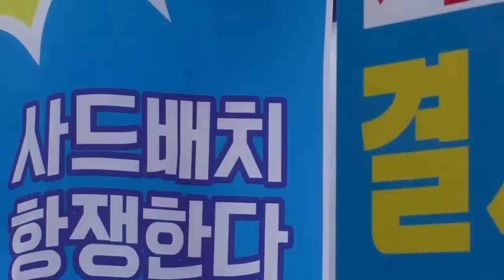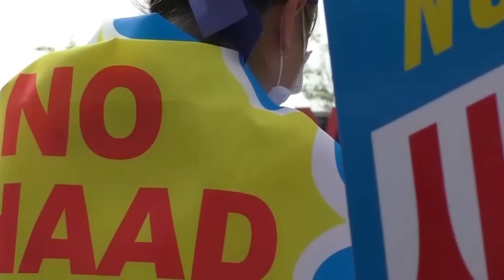[성주군민 사드배치 반대 서울역 집회] 김항곤 군수 삭발식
2016년 7월21일 오후 서울역 광장